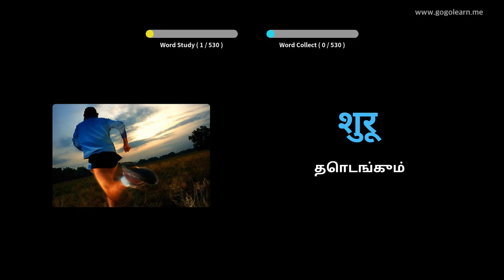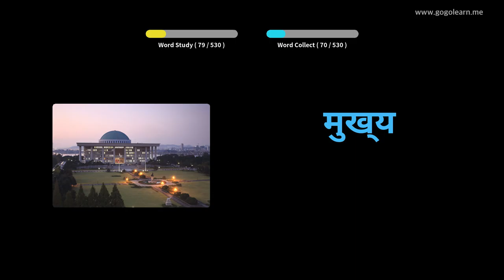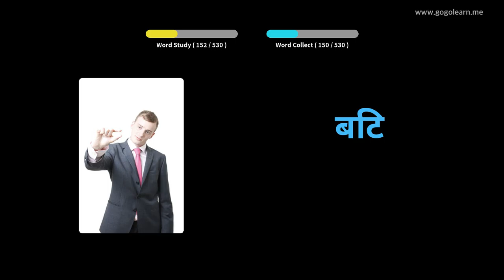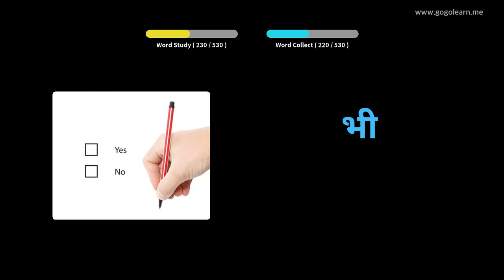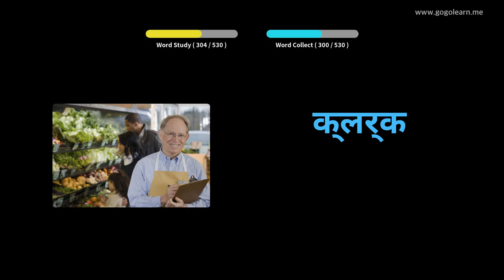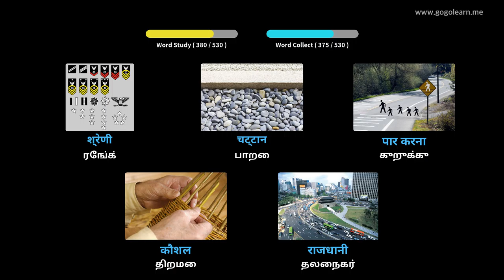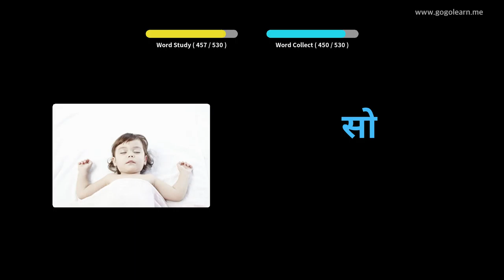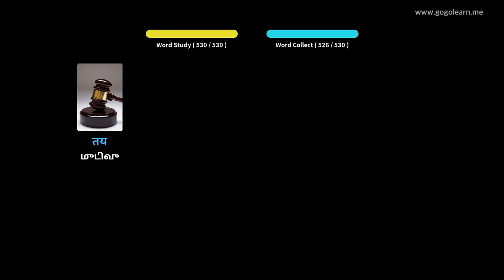இந்தி சொல்லகராதி அடிப்படை மேல்நிலைப்பள்ளி | Golearn